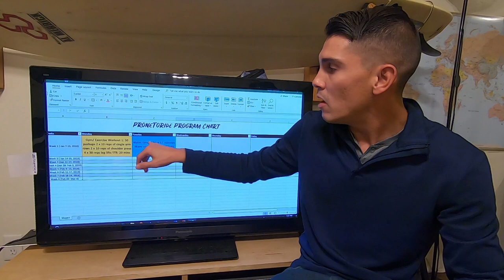Vlog #93 How To Train Like ProneToRide | Ep. 1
The ProneToRide Training Program is the first edition of my fitness plan to progress surfing both in competitions and overall.

My Jacob Pacheco aka ProneToRide, I am professional disabled surfer with Spastic Cerebral Palsy, and longtime athlete. I received a Masters in Kinesiology from California State University Long Beach. This program will track my progression in fitness and my surfing skill over the course of next 8-10 weeks. Over time, I'll provide more intricate detailed workouts, scheduling routines, and mental training techniques that will HELP YOU achieve your goals: whether fitness, or life. These skills are applicable in multiple facets, they have helped me tremendously and I want to share them and my story with you.

Please leave a comment or suggestion for any workout routines and your thoughts! Love your feedback!